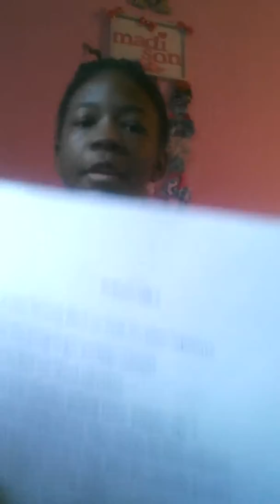Which one of your reborns are your favorite?